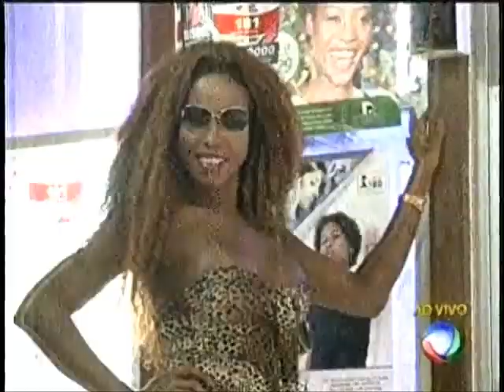Se Liga Bocão - Até na delegacia Travesti dá um show.